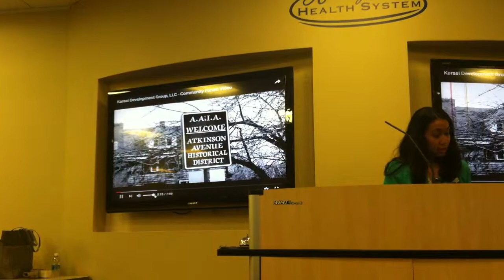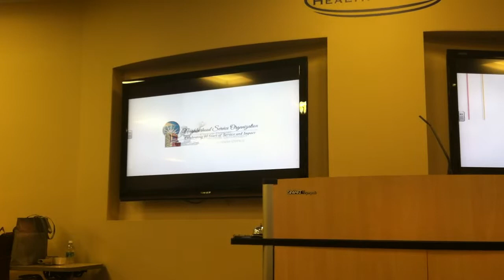Conversations with the Councilwoman - Development in Detroit - Karasi Development Group 8/8